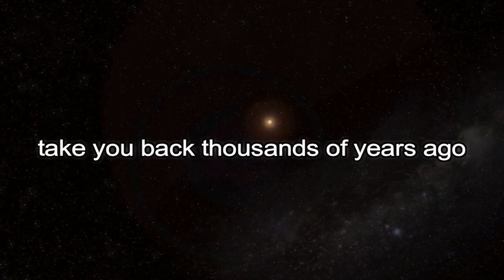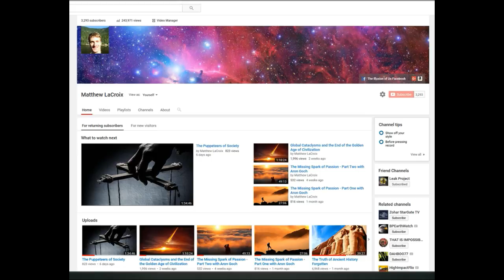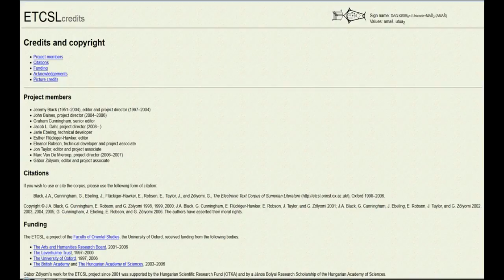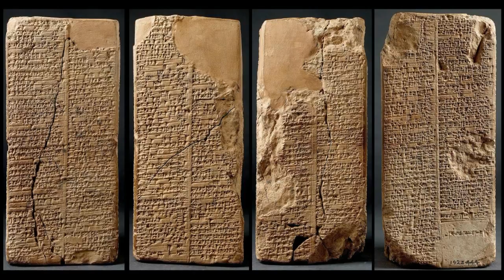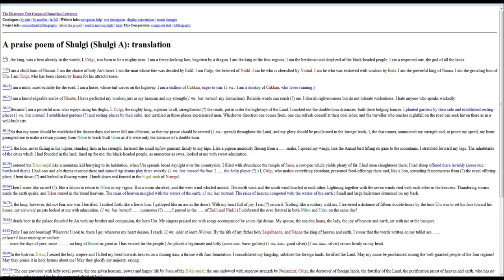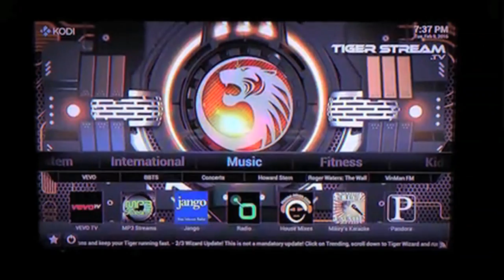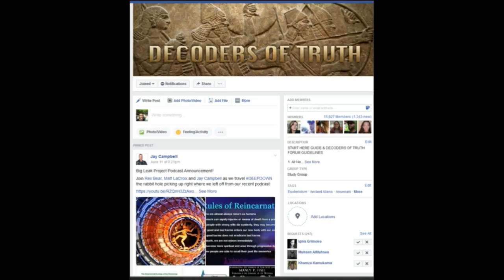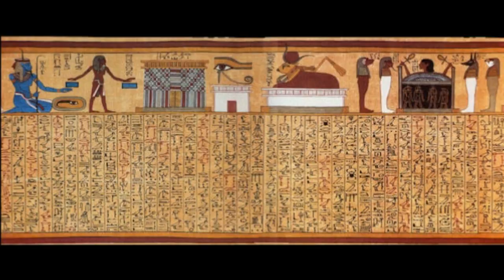Master Builders of History - Rex Bear, Jay Campbell, and Matthew LaCroix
Matthew LaCroix and Leak Project, along with Jay Campbell from Decoders of Truth take you back in time thousands of years ago, when ancient master builders created pyramids and megalithic structures that survived cataclysms on Earth and helped link the truth of the ancient astronauts of history. From the Egyptian Book of the Dead and Gobekli Tepe,  to readings of Sumerian cuneiform tablets, we break down the guarded secrets of the past to uncover the real story.

Premium Membership $50 Leak Project for 12 months 60%
Discount Help Support Freedom

--Credits--
Video Credits:
-Space Engine: Earth to Universe Zoom. Super3dCow. Reuse allowed.